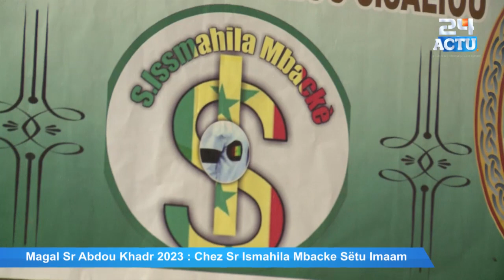Magal Sr Abdou Khadr 2023 : Chez Sr Ismahila Mbacke Sëtu Imaam